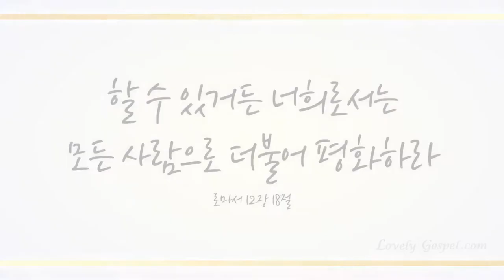여기에 모인 우리 (We will Keep Our Faith Alive) - 김지영 (Kim Ji Young)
여기에 모인 우리 (We will Keep Our Faith Alive)

피아니스트 김지영님께서 우리 주변에서 흔히 볼 수 없는 악기 중의 하나인 하몬드 올갠으로 아름다운 찬양을 연주합니다.

교회 음악에 가장 잘 어울리는 악기로 정평 나있지만, 그 고가의 금액과 연주자의 부재로 흔히 들을 수 없는 음색으로도 잘 알려져 있습니다.

배음이 풍부해 부드러운 소리를 들려주는 악기이지만, 마침 건물 위층이 공사중인 관계로 마이크를 가까이 세울 수 밖에 없어 그 원래의 아름답고 풍성한 음색을 다 담아내지 못해 못내 아쉬웠습니다.

연주하는 건반과 소리를 재생하는 스피커 부분이 따로 분리되어있는 하몬드 올갠은 녹음 시 연주자의 손놀림이나 발동작에서 나오는 잡음 들을 피할 수 있어 공간만 적절하다면 가장 훌륭한 음원을 담아 낼 수 있는 악기 중의 하나에 속합니다.

하지만, 작은 공간과 부족한 음향 환경에서도 연주자의 사랑스런 연주와 그 연주를 듣고 있는 분들의  아름다운 미소 만큼은 세상 어느 공연장 보다 더 멋있고 훌륭한 분위기를 만들어 내었습니다.

그리고, 언젠가 훌륭한 어쿠스틱을 보유한 콘서트 홀에서도 김지영님의 따스한 하몬드 올갠 연주를 들을 날이 있음을 믿습니다. 사랑으로 연주해 주신 김지영님께 하나님 사랑과 축복이 늘 함께 하시기 기도드립니다.

We will keep our faith alive by Pinanist Kim Jiyoung

Do not miss out on this rare chance to listen to the gospel music played by Hammond Organ. Hammond Organ is known for his unique sound that fits beautifully for the church music. However, it is rarely played due to the expensive instrument and there are only few players.
Hammond Organ is ideal to record the greatest notes because when recording the noises from the pedals or players movements can be avoided as the keyboard and sound speaker are separated.

This instrument has wonderful vibrato and chorus effects. We were little unfortunate that we couldn't set put he microphone nearer to capture the sound fully.  Despite the system restrictions and small spaces, Pianist Kim Jiyoung played so beautifully and the attentive audience made it all the more delightful.

We hope to see her play the Hammond Organ in a concert hall with great caustics. Please pray for Kim Jiyoung who played from her love for God.